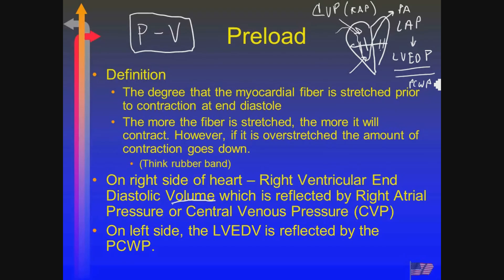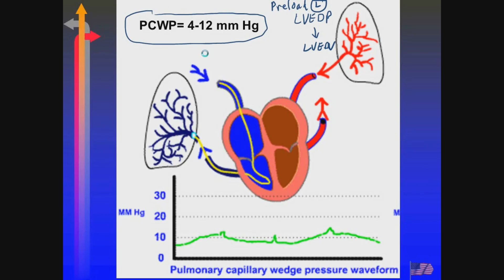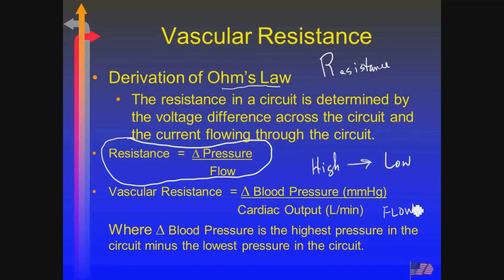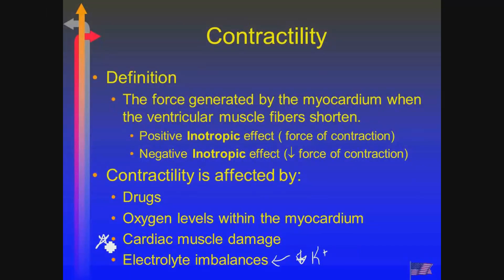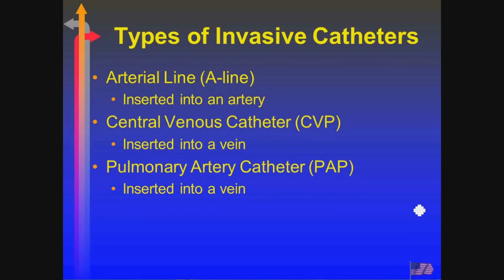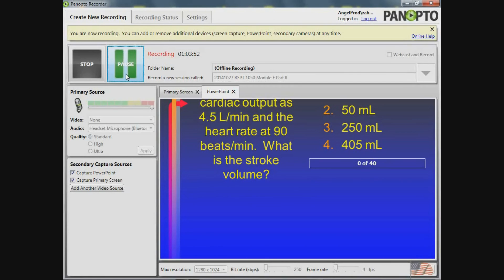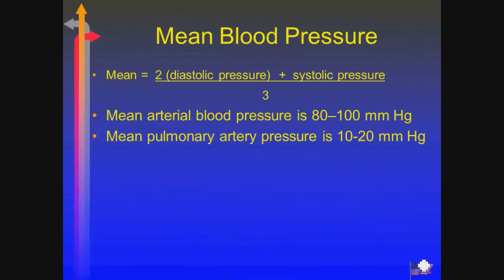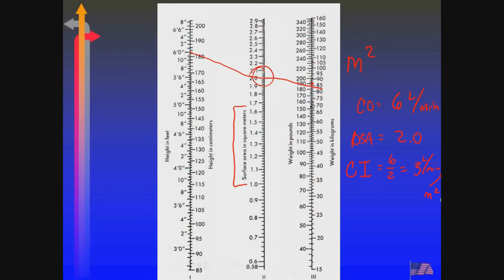20141027 RSPT 1050 Module F Part II